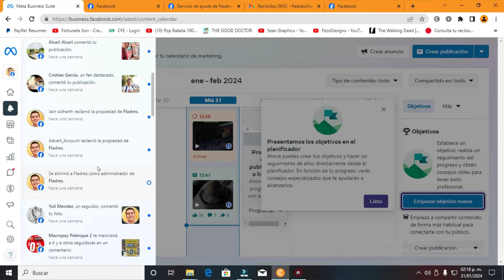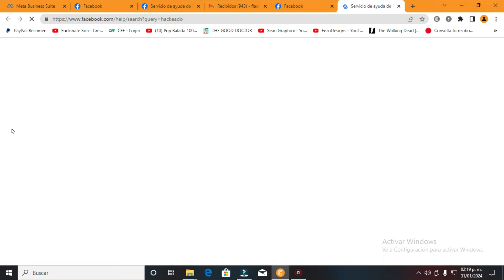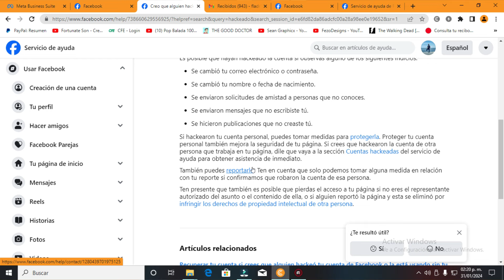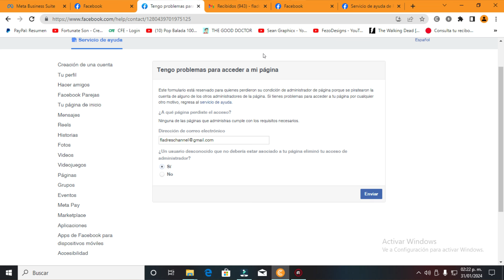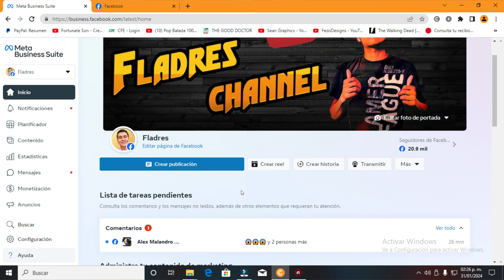Como recuperar TU pagina de FACEBOOK hackeado 2024 ✅ RECUPERAR PAGINA de Facebook HACKEADA o PERDIDA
La manera mas fácil y rápida de como recuperar tu pagina de Facebook para recuperar tu acceso como administrador de tu pagina, contactando al soporte de Facebook para ayudarte a recuperar tu cuenta hackeada